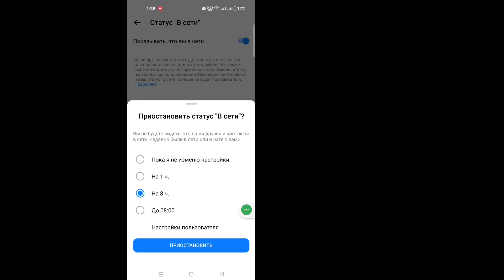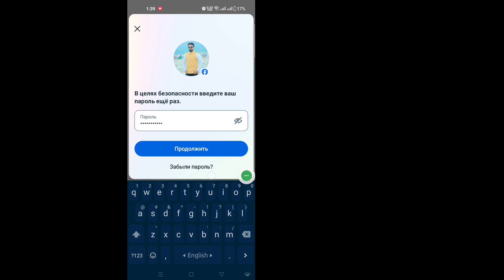Как деактивировать учетную запись Messenger (2023) | Деактивировать учетную запись мессенджера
Как деактивировать учетную запись Messenger  (НОВИНКА 2023 г.) | Деактивировать учетную запись мессенджера

В этом уроке я покажу вам, как деактивировать учетную запись Messenger. Это очень простой и легкий метод. Посмотрите это видео и узнайте, как деактивировать учетную запись Messenger ниже, не пропуская.

Как деактивировать учетную запись Messenger

Ваш вопрос о том, как деактивировать учетную запись Messenger:

 как деактивировать аккаунт в мессенджере
 как деактивировать аккаунт в мессенджере 2023
 мессенджер деактивировать
 деактивировать мессенджер 2023
 как я буду деактивировать мессенджер
 мессенджер деактивировать 2023
 деактивировать мессенджер 2023
 мессенджер деактивировать аккаунт 2023
 как отключить мессенджер на айфоне
 Как деактивировать мессенджер Мета
 Нет возможности деактивировать мессенджер
 Как выглядит деактивированная учетная запись Messenger
 Деактивировать Messenger после деактивации Facebook

ОТКАЗ ОТ ОТВЕТСТВЕННОСТИ:
Этот Канал НЕ пропагандирует и не поощряет какие-либо незаконные действия, все содержимое, предоставляемое этим Каналом, предназначено только для ОБРАЗОВАТЕЛЬНЫХ ЦЕЛЕЙ.  Отказ от ответственности за авторские права В соответствии со статьей 107 Закона об авторском праве 1976 г. допускается «добросовестное использование» для таких целей, как критика, комментарии, новостные сообщения, обучение, стипендии и исследования.  Некоммерческое, образовательное или личное использование склоняет чашу весов в пользу добросовестного использования.